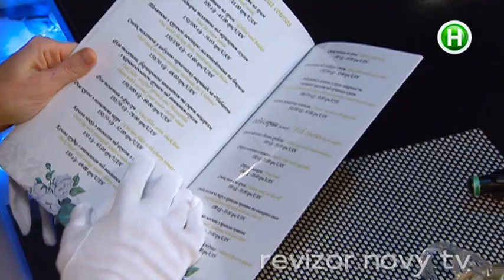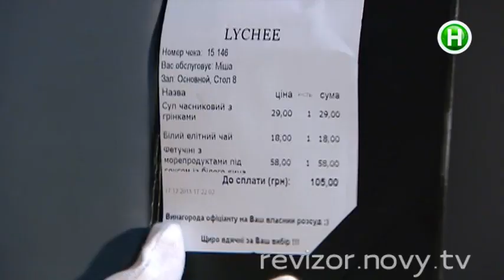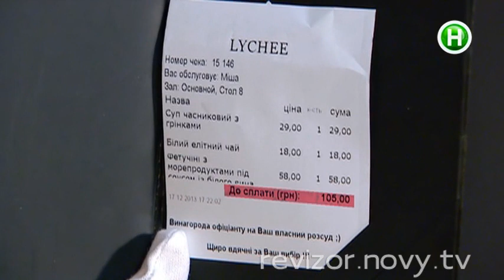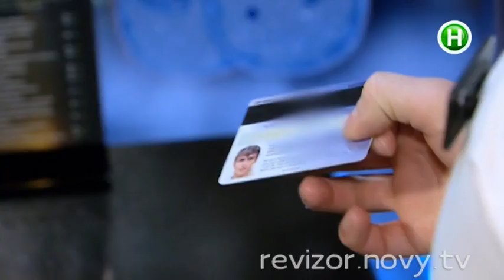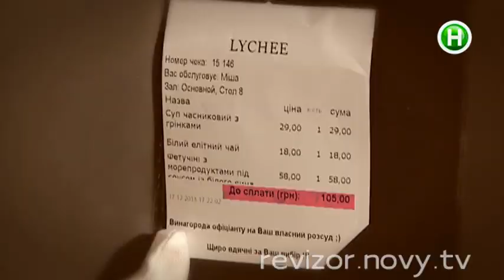Ресторан Lychee - Ревизор в Ужгороде - 14.04.2014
Кто заплатил за ужин Ревизора?

Ревизор -- оригинальное телевизионное социальное реалити-шоу Нового канала. Съемочная группа проекта вместе с ведущей Ольгой Фреймут и шеф-редактором Анной Жижей проводят проверки гостиниц, ресторанов, других точек сферы обслуживания.
3 марта 2014 года в эфире Нового канала стартует новый, четвертый, сезон Ревизора. Ольга вместе с командой посетит 17 городов страны, заедет и в областные центры, и в небольшие населенные пункты.